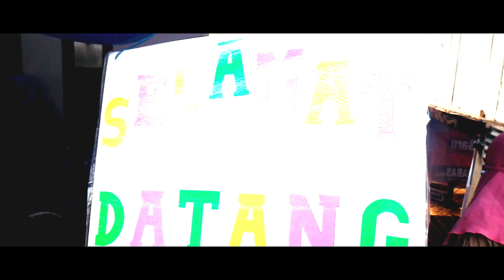Wedding Warti dan Mohdi di Oli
Pernikahan Warti dan Mohdi Hehanussa 11 Juli 2018 di Dusun Ole Kec. Leihitu Kab. Maluku Tengah.

Semoga SAMAWA. Aamiin.